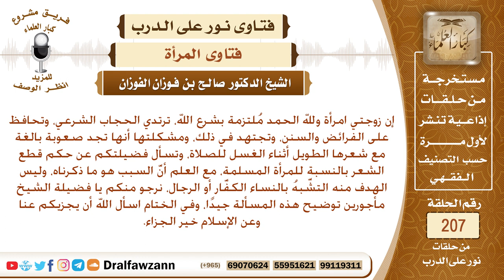امرأة تجد صعوبة في غسل شعرها الطويل، فهل يجوز لها قصه؟ الشيخ صالح الفوزان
نص السؤال: إن زوجتي امرأة ولله الحمد مُلتزمة بشرع الله، ترتدي الحجاب الشرعي، وتحافظ على الفرائض والسنن، وتجتهد في ذلك، ومشكلتها أنها تجد صعوبة بالغة مع شعرها الطويل أثناء الغسل للصلاة، وتسأل فضيلتكم عن حكم قطع الشعر بالنسبة للمرأة المسلمة، مع العلم أنَّ السبب هو ما ذكرناه، وليس الهدف منه التشَّبهُ بالنساء الكفَّار أو الرجال، نرجو منكم يا فضيلة الشيخ مأجورين توضيح هذه المسألة جيدًا، وفي الختام اسأل الله أن يجزيكم عنا وعن الإسلام خير الجزاء.
السيرة الذاتية :
للاشتراك في قناة الشيخ صالح الفوزان

رئيس الفريق
لمشروع كبار العلماء